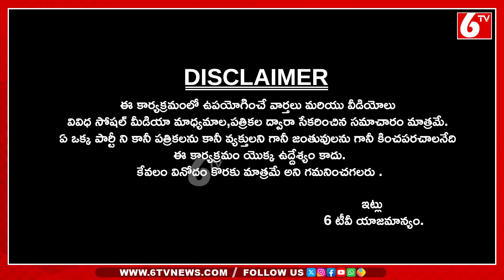బాధపడుతున్నకే ఏ పాల్ : KA Paul Shocking Comments | KA Paul Latest Speech | AP Elections |6TV Digital